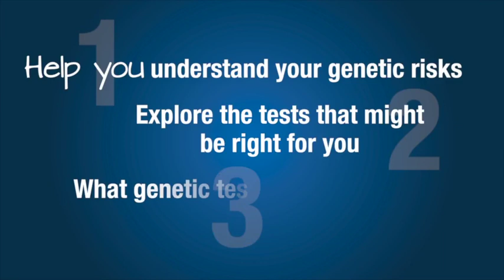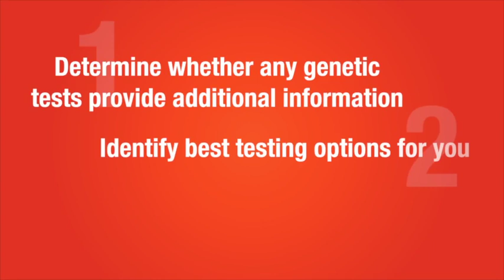What Is A Genetic Counselor?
Learn about what genetic counselors do, when you should see a genetic counselor, and what happens during an appointment with a genetic counselor.